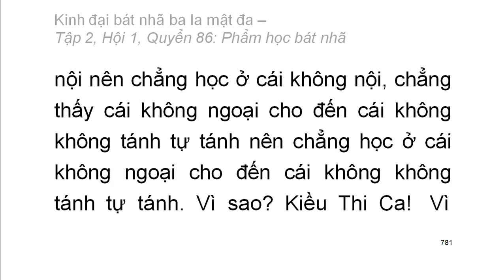600 quyển Kinh Đại Bát Nhã Ba La Mật Đa: Quyển .../600 (tiếp) (đọc lần 2)